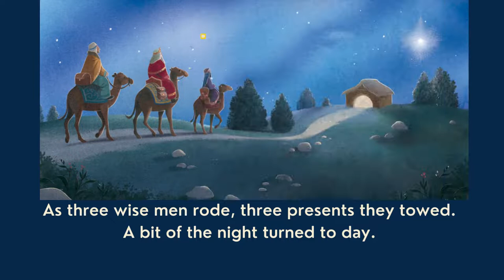Jacki Kellum's Picture Book: The Donkey's Song - Illustrations by Sidney Hanson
Enjoy the fabulous art and text of the newly released picture book The Donkey's Song. Published by Doubleday for Young Readers at Penguin Random House @randomhousekids